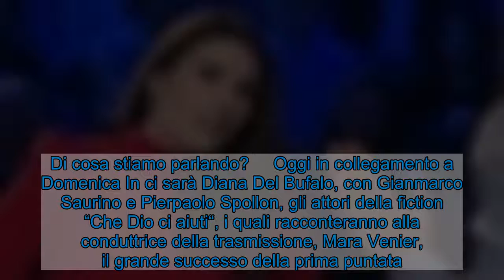Diana Del Bufalo, la confessione: "Anche io soffro"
Diana Del Bufalo, attrice, cantante e conduttrice televisiva, ha raccontato quel malessere che non la lascia vivere in armonia. Di cosa stiamo parlando?     Oggi in collegamento a Domenica In ci sarà Diana Del Bufalo, con Gianmarco Saurino e Pierpaolo Spollon, gli attori della fiction “Che Dio ci aiuti“, i quali racconteranno alla conduttrice della trasmissione, Mara Venier, il grande successo della prima puntata. Diana, come sappiamo tutti, è diventata un volto noto nella televisione italiana grazie al talent “Amici di Maria De Filippi“, nel ruolo di cantante. Solo successivamente si esibirà nella settima arte riportando notevoli risultati. Ma scopriamo quel malessere che l’affligge da tempo.  LEGGI ANCHE — Diana Del Bufalo e Paolo Ruffini perché si sono lasciati? La verità dopo anni Diana Del Bufalo: “Il periodo buio della mia vita”      Diana ha raccontato di star passando un periodo molto difficile della sua vita. Infatti non ha negato di essersi fatta aiutare da uno psicoterapeuta. La Del Bufalo ha dichiarato che capita a tutti di sentirsi un po’ confusi, infatti invita ogni persona a rivolgersi a degli esperiti qualora non si è in grado di uscirne da soli. La psicoterapia è vista ancora come un tabù, sono molte le persone che per paura di un giudizio esterno non si fanno aiutare. L’attrice ha sottolineato l’importanza della psicoterapia e ha ribadito il concetto che non è per i matti, ma lo definisce come un percorso di allineamento con sé stessi stupendo.  LEGGI ANCHE — Edoardo Tavassi ex fidanzato Diana Del Bufalo: “Grazie a lui sono guarita”  Diana ha mostrato al suo pubblico tutta la sua fragilità e invita anche gli altri a mostrare la loro parte più vulnerabile per poter guarire dalle paure. Un invito che la nota attrice ci fa con un grandissimo sorriso sulle labbra è di esigere sempre la felicità più spietata.   Visualizza questo post su Instagram      Un post condiviso da Diana del Bufalo (@dianadelbufalo)